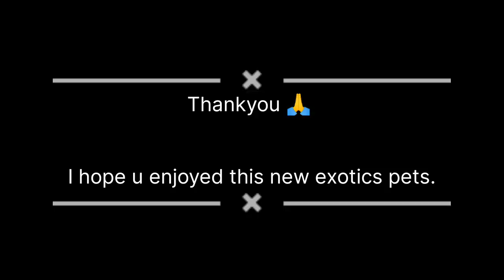I am at Pets r US pet Shop Nagpur. | इस वीडियो में आप को exotics pets dekhene milege 🦜🐁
ye video mankapur ring road ke pass shoot ho raha hai .

Pet shop name - Pet r Us.

owner name - Sarfaraz Ahmad

location 📍- Behind Shyam Lawn , Firdaus colony

                                  plot no. 31    Nagpur.

Aap ko bhi exotics pets chaiye to inse contact kare.

ye part 1 hai.

                Thankyou 🙏

your quires
pets R us
Nagpur pet shop
exotic pet shop
Siberian hamster
headhoge
cocktails
love birds
birds
sunconure
sab se saste pets
Best discount pet shop
shitzu dog
pet shop video 2022
Best pet shop in nagpur
mankapur pet shop